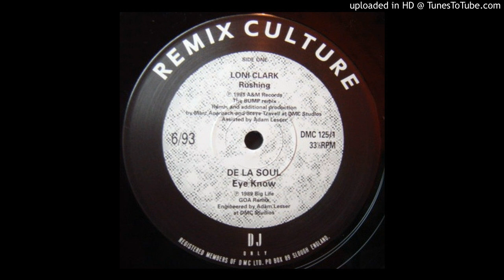Loni Clark - Rushing (DMC remix by BUMP June 1993)